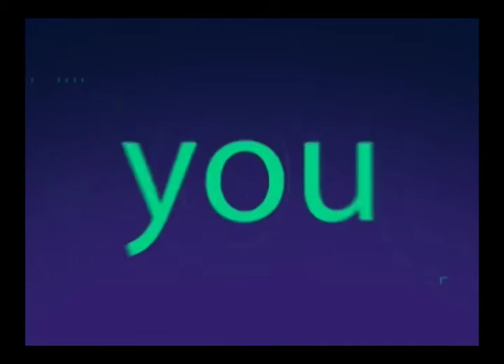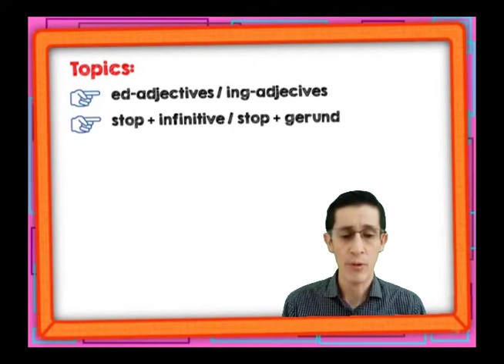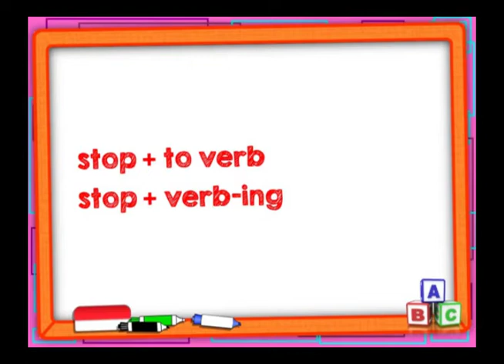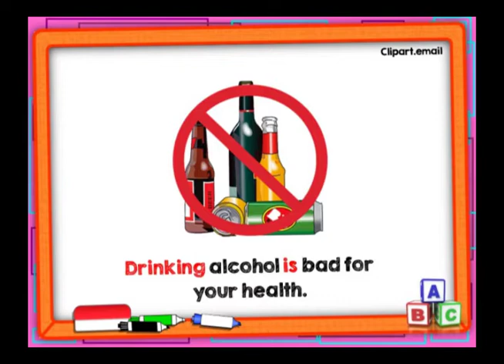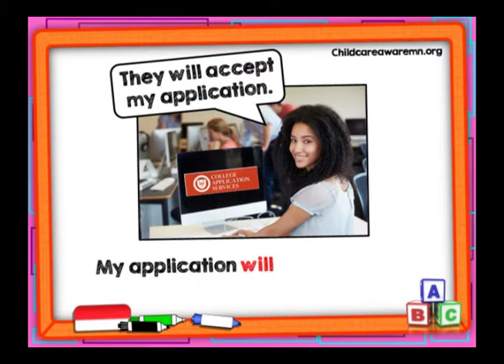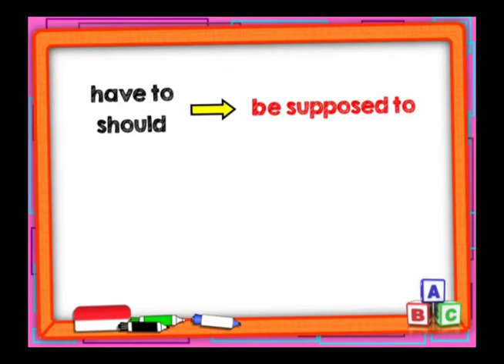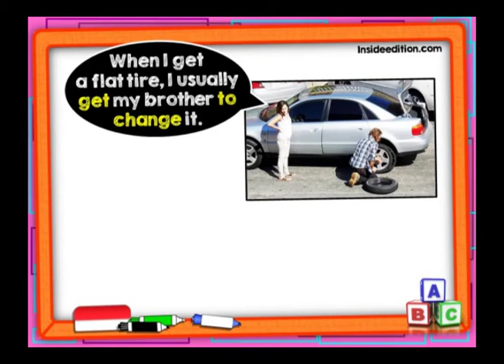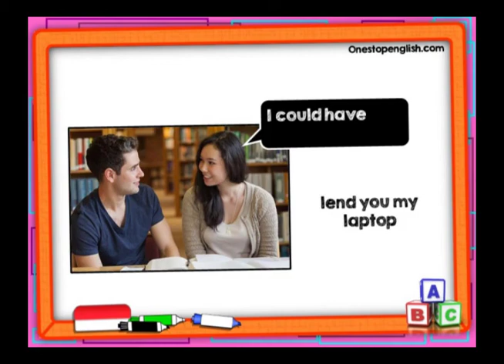LESSON 423 GRAMMAR REVIEW